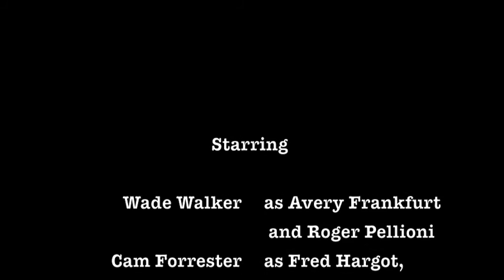Avery Frankfurt: The Stealing of the Nuclear Astrocylical Spindle Carbine Transmitter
1516 Productions-established in 2016-creates their first film, a mystery. Who stole the transmitter? Avery Frankfurt, with the help of Fred Hargot, tries to find and capture the thief. Wade Walker and Cam Forrester write, act out, and produce a thrilling, mind-boggling film.